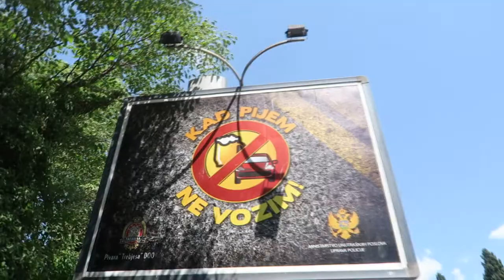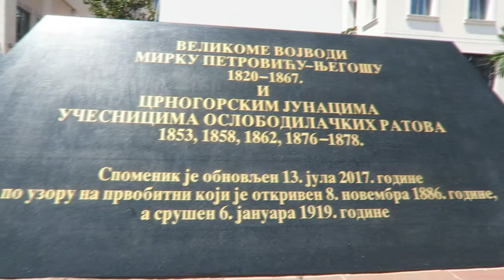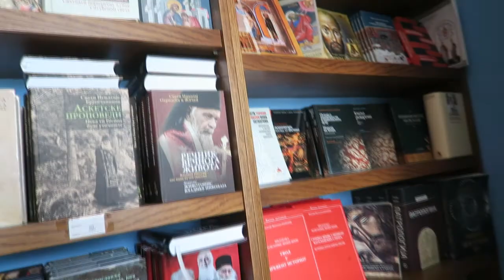Vlog #31 | Tour de Balkan | část pátá | Ponožky v Ostrogu (5/9)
* 0:08 | neznám jméno hlavního města :-x
* 1:44 | nejnudnější hlavní město Evropy
* 3:24 | cesta lemovaná ponožkami
* 3:43 | klášter Ostrog
* 5:22 | perla Jadranu? :-)
* 6:09 | pokoutný Turek
* 8:08 | aspoň svlažit na noc

Ubytování:
Odkaz na ubytování momentálně nejde sdílet, jelikož majitelé neumožňují v tomto období ubytování.

Pokud byste hledali ubytování na Airbnb a zakládali účet, můžete mne podpořit v mém dalším cestování přes následující proklik ^_^

Případně pokud byste nakupovali přes Booking.com, dá se tento portál propojit s Plnou peněženkou. Pokud opět využijete mého prokliku, budu z toho mít 300 Kč k dobru ^_^ Děkuju moc!

Jo a pokud byste chtěli vědět, jak je to s těma ponožkama, tak důvod asi zde

Kateřina Pavlišová
Kadaňská 3546/41
430 03 Chomutov